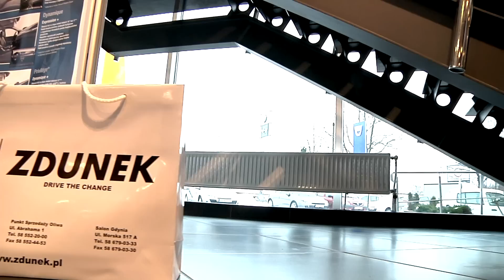Piotr Myszka w salonie Renault Zdunek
Nagrywanie reklam Gdańsk/Gdynia Videogroszek
Film wykonany dla firmy Renault Zdunek.
Montaż videogroszek.
Podziękowania dla za pomoc w realizacji.